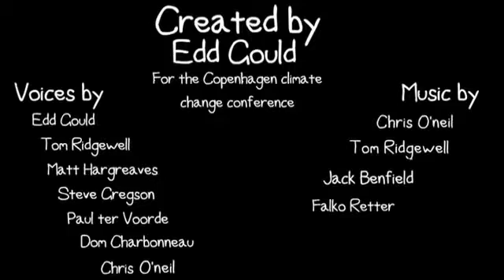Eddsworld Climate Change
See Edd, Tom & Matt save the Earth. tve asked some of the world's leading YouTubers to make films ahead of the Copenhagen climate change conference in .

Check out an eddisode commissioned by tv/e and WWF is out now! ( Animated by Edd 'Eddsworld' Gould .

What are those crazy YouTubers doing on television? Eddsworld - Climate Change ( Main Channel ( .

Edd, Matt, and Tom save the world. RIP Edd Gould 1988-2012.